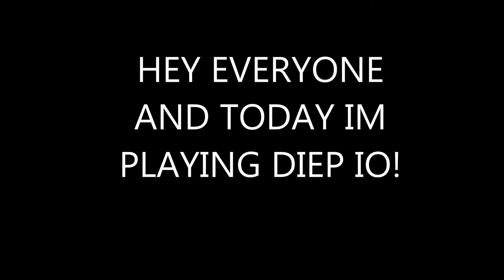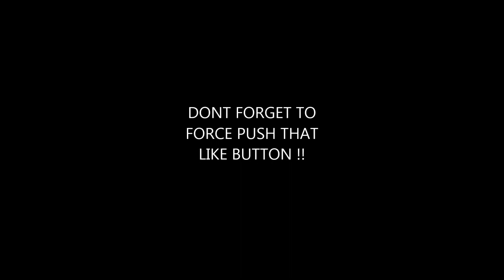(IM SO BAD!!!) DIEP.IO #1